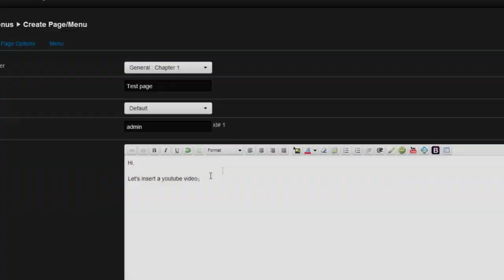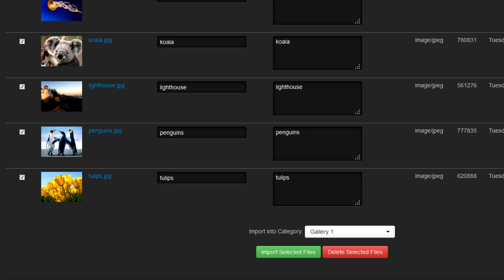Introducing e107 v2 Website Content Management System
e107 Inc. is proud to announce the release of v2 of its free open-source website content management system (CMS). Built with twitter bootstrap and with too many features to mention. If you've been using wordpress, joomla, drupal, phpBB3, SMF, vBulletin, phpNuke, Xoops or other software like Frontpage or Dreamweaver, you'll want to take a look at this.